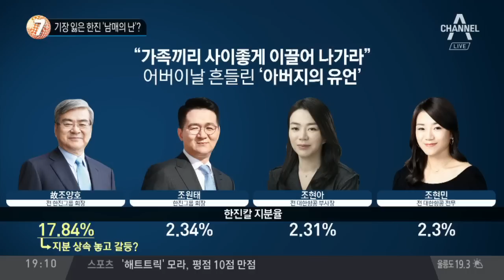기장 잃은 한진 ‘남매의 난’?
故 조양호 "가족끼리 잘 협력해서 사이좋게 이끌라"
한진, 공정위에 "총수 못 정해"… 경영권 분쟁 서막?
한진그룹, 2세 형제 '법적분쟁'… "조작된 유언 공개"